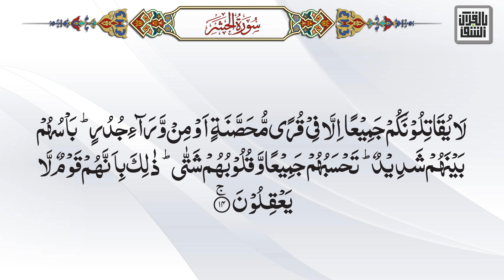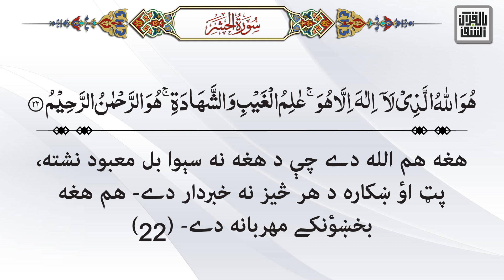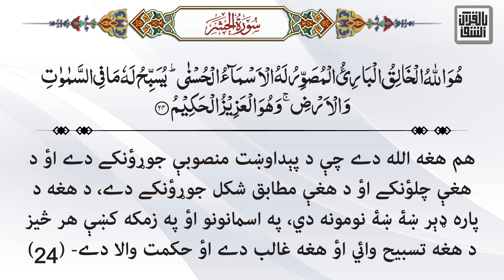059- Surah Al Hashr - Quran With Pashto Translation